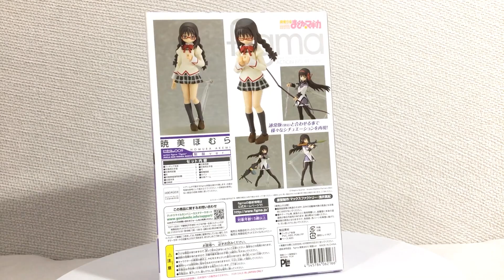Homura Akemi [School Ver.] Madoka Magica Figma Review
I'm done with these GOSH DARN UNIFORMS

Special Thanks to Daniel Nascimento, Michael McLaughlin, Charlie Rose, Zoulic, Sam Durham, Sara Spence,  Éamon Campionn, Vincent Yu, Daveed Alvarez, Nick Graham, Michael Reifferscheidt, Corey Gingrich, and Eli the Sandwich!

Here's my review of the Figma Homura Akemi School Uniform version from the anime series Puella Magi Madoka Magica, also known as Madoka Magica, also known as Mahou Shoujo Madoka  Magica, which is Japanese for Magical Girl Madoka. Late video due to LA rain that caused a blackout while I was editing and the power didn't come on until the next day. Hope I'm not too late BBY BOY